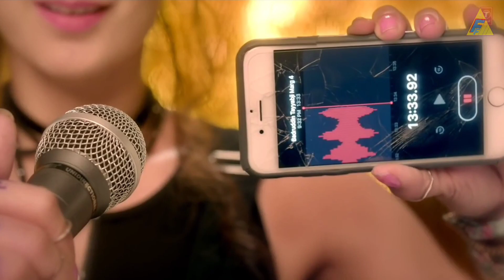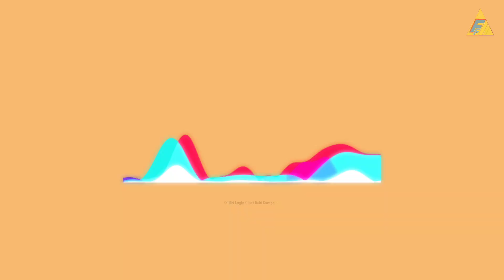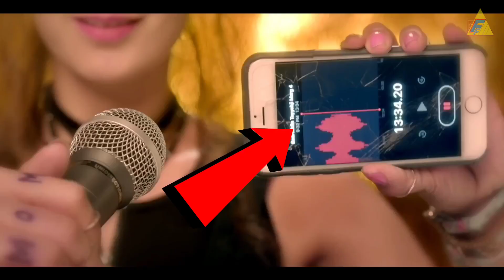Vaaste Song In a Funny Nutshell 🤣 | Vaaste Song Funny Mistakes | Vaaste Dhvani Bhanushali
Hey guys,
Is video main maine Dhvani Bhanushali tanish bagchi ke song "Vaaste" ka funny nutshell video banaya hai jo aapko bhut pasand aayegi..

vaaste song lyrics :
Vaaste jaan bhi doon
Main ganwa imaan bhi doon
Kismaton ka likha mod doon
Jannatein sach kahun chhod doon

Tumse zyada main na jaanun
Tumse khud ko main pehchanun
Tumse husn main apna maanun mahiya

Tere alawa koyi bhi khwaahish
Nahi hai baaki to ve
Kadam uthaun, jahan bhi jaaun
Tujhi se jaaun milne
Tere liye mera safar
Tere bina main jaaun kidhar

Tu hi hai savera mera
Tu hi kinaara mera
Tujhi se hota shuru yeh mera kaarwan
Tujhi pe jaake khatam
Yeh mera saara jahan